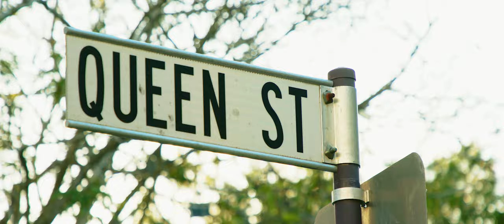I am Nambour - The Brand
The ‘I am Nambour’ brand has been developed as part of Reimagine Nambour’s Nambour Economic Transition Strategy (NETS).

We’re inviting businesses to collectively market under one consistent look and feel to retain local business, encourage investment and strengthen the pride of the town. Be a part of our united journey!